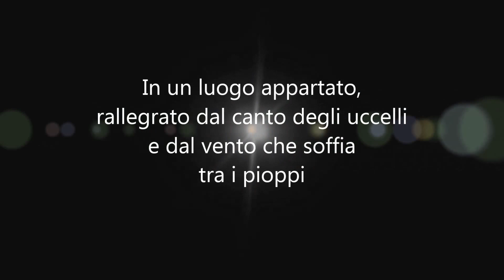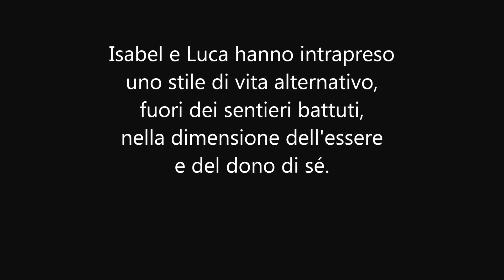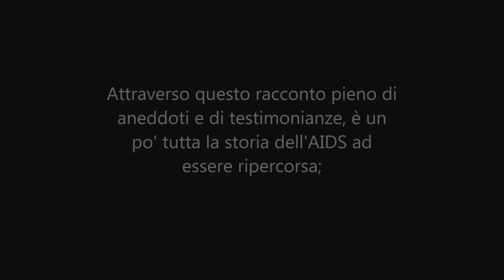BookTrailer: "Da Bruco a Farfalla" de NadineLéon - Sensibilizzazione contro l'AIDS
Questo è il Booktrailer di "Tenda 8 Speranza - Da Bruco a Farfalla", di Nadine Léon, pubblicato da Youcanprint Selfpublishing.
L'opera è un romanzo di sensibilizzazione alla lotta contro l'AIDS e contro la discriminazione, ispirato a una storia vera

I temi principalmente trattati:
- AIDS che tutt'oggi fa paura a causa della cattiva informazione
- Affido e Adozione
- Vita alternativa e Spiritualità

Disponibile su:
Amazon
Youcanprint
è possibile prenotarlo in libreria

Contatti:
Amazon